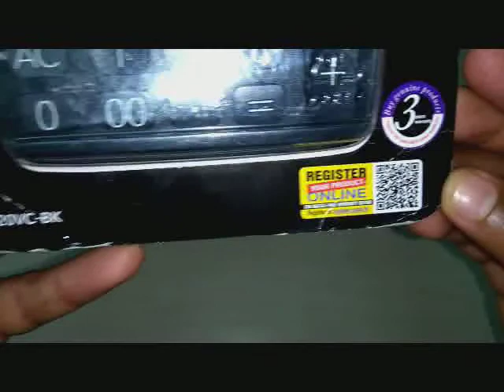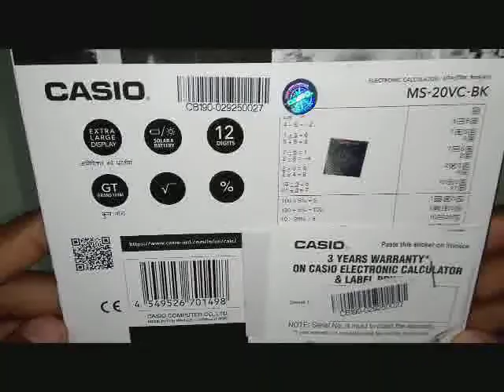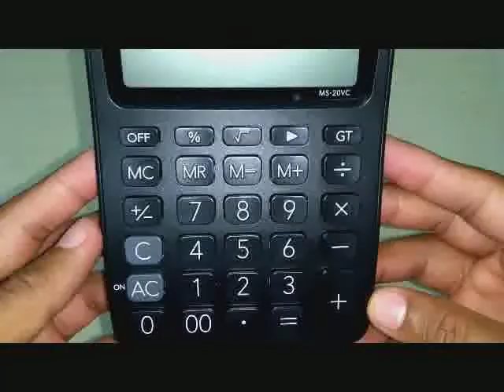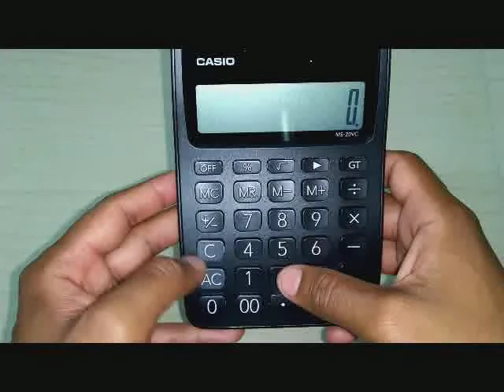Casio Desktop Calculator (Black) RS 198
Casio MS 20VC BK Desktop Calculator
12 Digits, backspace key, grand total, regular percentage calculations
Two-way power (solar and battery): Solar powered when light is sufficient, battery powered when light is insufficient
Key rollover: Key operations are stored in a buffer, so nothing is lost even during high-speed input, plastic keys: Designed and engineered for easy operation
Extra Large display: Larger display makes more data easier to read, product dimension:26.2(H) x 105(W) x 144(D)